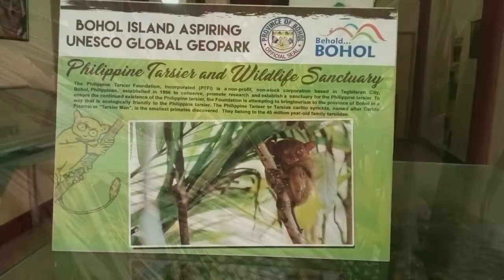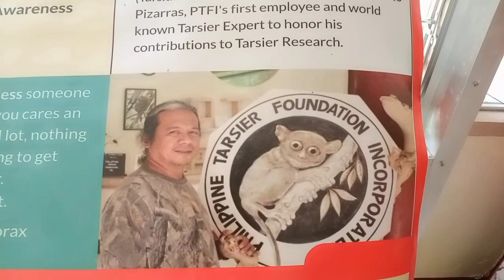Tarsier Sanctuary- Corella, Bohol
The Tarsier rehabilitation program was started by Carlito Pizarras. His passion and dedication for these gentle creatures is truly amazing. Today the tarsier population has grown to more than a 100 plus. The sanctuary is located in Corella, Bohol.